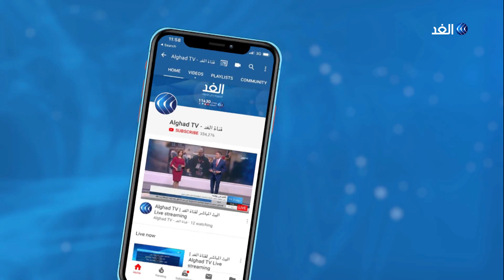الصين تمنع سكان مقاطعة هوبي من مغادرة المنازل للحد من انتشار كورونا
أعلنت الحكومة الصينية ارتفاع عدد وفيات فيروس كورونا إلى ألف وثمانمائة وثمان وستين حالة .
من جانبها اتخذت السلطات في مقاطعة هوبي مركز انتشار الفيروس إجراءات صارمة في محاولة لوقف انتشاره حيث أمرت  السكان بالبقاء في منازلهم ومنعتهم من الخروج إلا في حالات الطوارئ.. مزيد من التفاصيل في تقرير سلمى الرشيد.